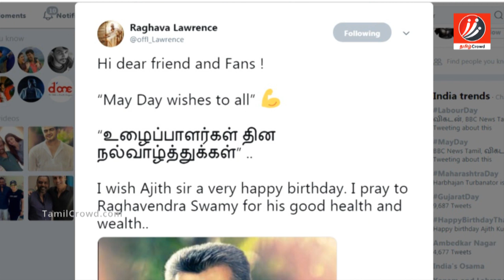சற்றுமுன் அஜித் பிறந்தநாளில் சரவணா ஸ்டோர் ஓனர் செய்ததை பாருங்க!|Tamil Cinema | Kollywood News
See what saravana store owner did what on ajith birthday!

சற்றுமுன் அஜித் பிறந்தநாளில் சரவணா ஸ்டோர் ஓனர்  செய்ததை பாருங்க!

In this video we are going to see about saravana store owner did what on ajith birthday.